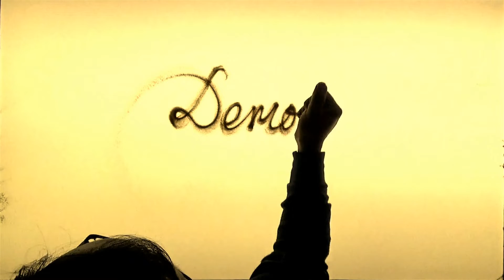Democratic Republic of Congo Map Sand Art Video, Democratic Republic of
Democratic Republic of Congo Map Sand Art Video, Democratic Republic of Congo
Outline Map Sand Art Video, National Anthem
Sand Art by Badal Barai.